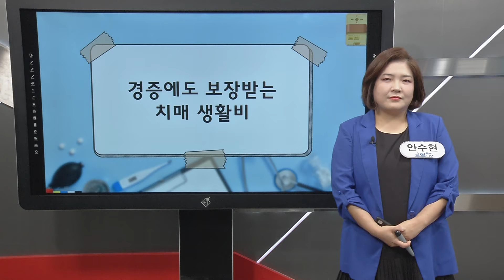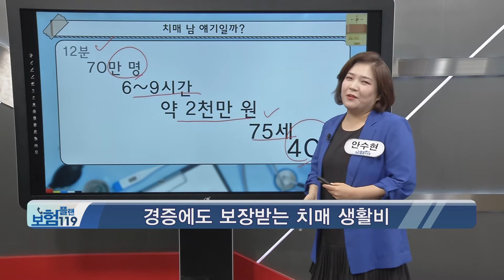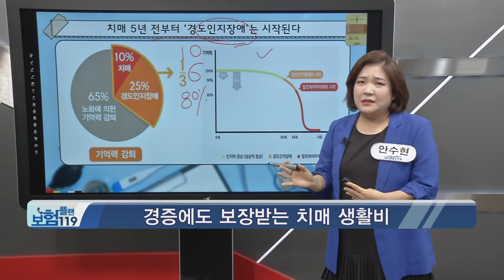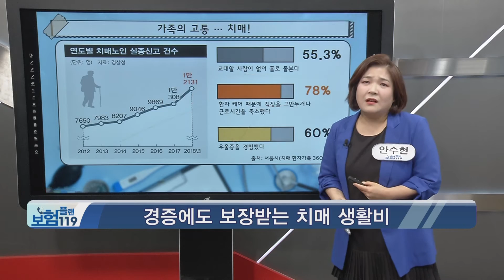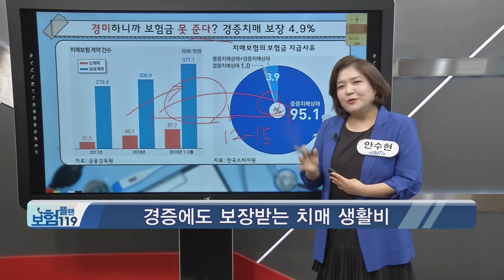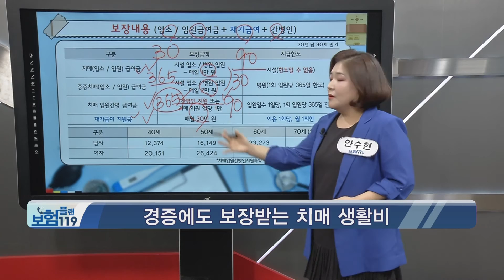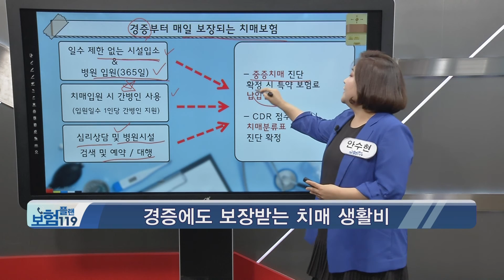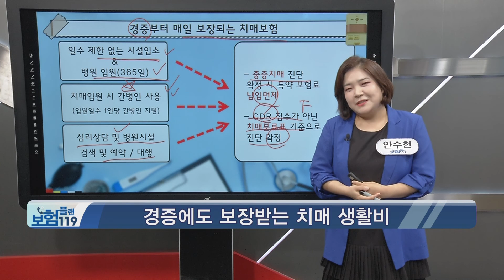경증부터 치매 생활비까지 지원이 되는 치매 보험_안수현 전문가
나이가 들수록 조금씩 깜박 깜박 하는 건 어쩔 수 없는 노화 현상의 하나죠.
하지만 ‘나이 때문이겠거니, 피곤해서겠지’라고
넘기기 전에 꼼꼼하게 자신의 상태를
체크해 보는 것도 중요하다고 합니다.

특히 치매는 발병하기 전에
‘경증의 인지장애’부터 시작하는 경우가 많다고 합니다.

경증부터 꼼꼼하게 챙겨주고
치매 생활비까지 지원이 되는
치매 보험이 있다면, 어떨까요?